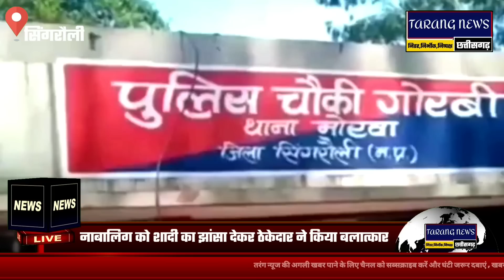ठेकेदार ने किया बला*त्कार,सबसे बड़ी खबर मजदूर को बनाया ठेकेदार ने शिकार, डेढ़ महीना तक लगातार